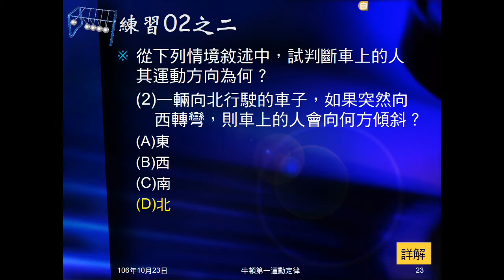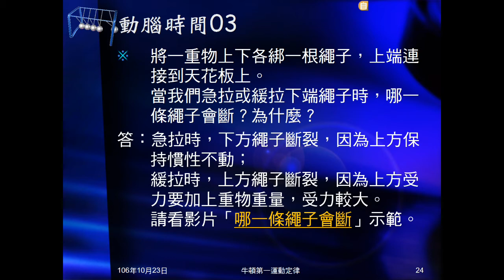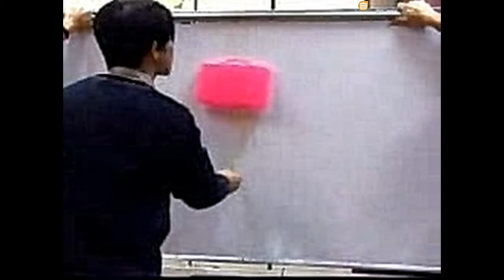106學年國三理化＿牛頓運動定律07：動腦時間03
動腦時間03問：重物上下各綁一根繩子，上端連接到天花板上。當我們急拉或緩拉下端繩子時，哪一條繩子會斷？為什麼？